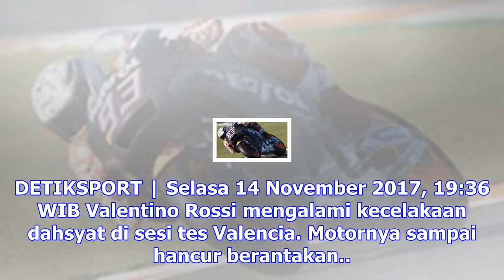Jonatan singkirkan lin dan, greysia/apriyani tumbang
DETIKSPORT | Kamis 16 November 2017, 17:23 WIB Palembang terus menggenjot persiapan menyambut Asian ...